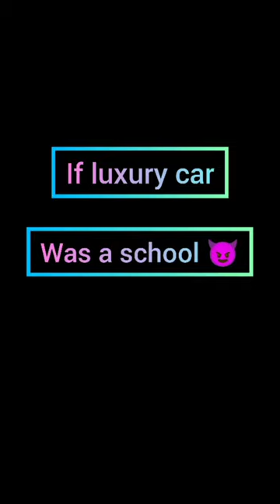if luxury car community was a school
channel create ÷ Aman Kumar

2. This video is also for teaching purposes.
3. it is not transformative in nature.
4. only used bits and pieces of videos to get the point across where necessary.
credits or clip delete.
copyright Statute that might ather wise be
Thanks you for reading watching.